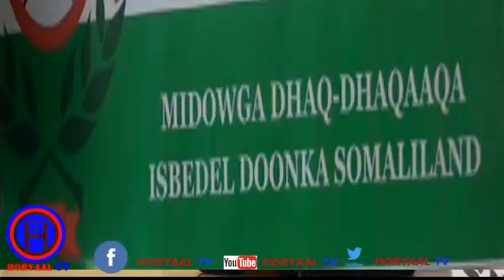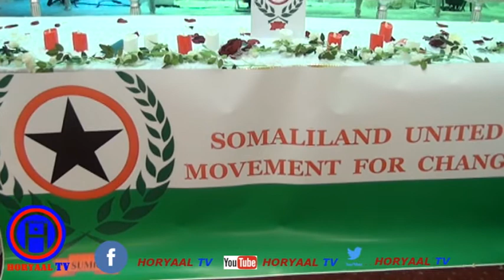MUXUU YAHAY URURKA DHAQDHAQAAQA ISBADAL DOONKA SOMALILAND?